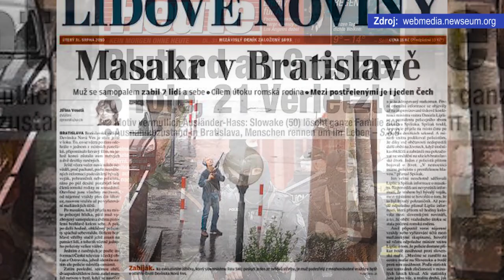REPORTÁŽ: Svedok spomína na vyčíňanie Harmana v Devínskej novej Vsi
Vyčíňanie Harmana sledovalo Slovensko so zatajeným dychom: Svedok Devínskej masakry sa pozrel do očí smrti.